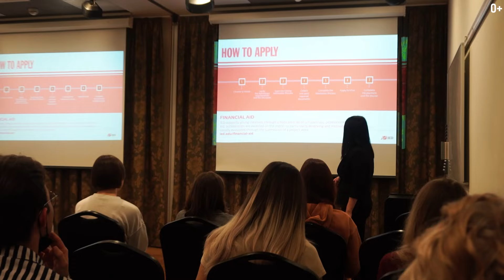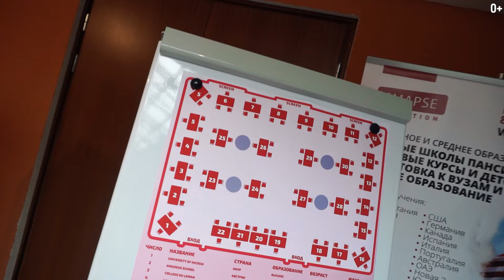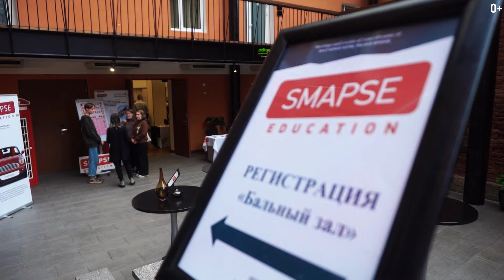Выставка Осень 2021 Питер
Стремишься получить образование за границей? На выставке Зарубежного Образования Смапс, которая прошла в Санкт-Петербурге, обсуждались актуальные для будущих студентов вопросы.

Участники выставки Смапс в Питере могли послушать лекции учебных заведений, пообщаться с представителями вузов и лично задать все интересующие вопросы. Спикеры обсуждали темы бизнес-образования в Европе, процесс адаптации иностранных студентов, как остаться за границей после окончания учебы и в каких странах лучше всего учиться.